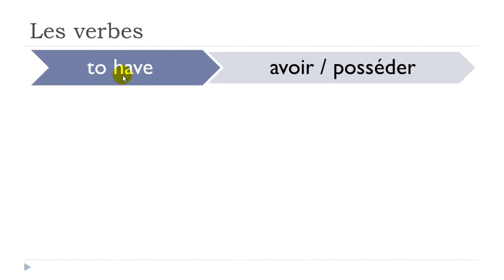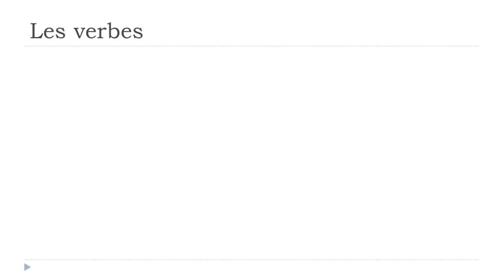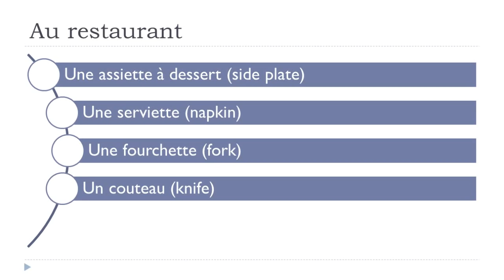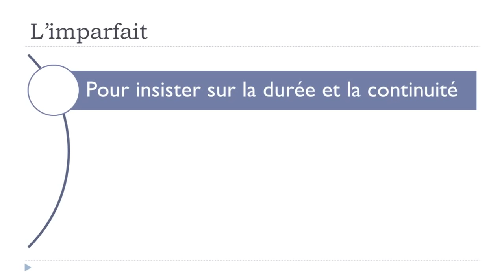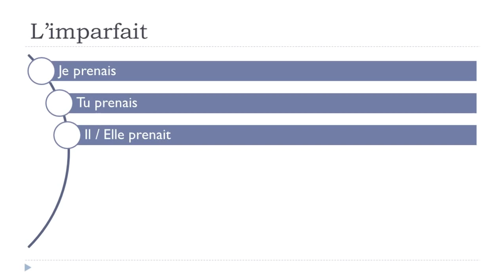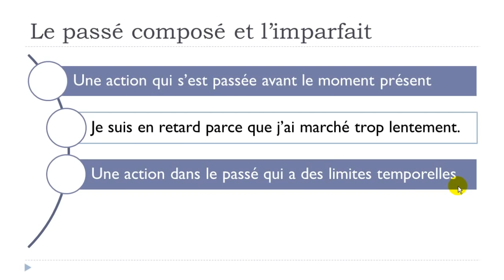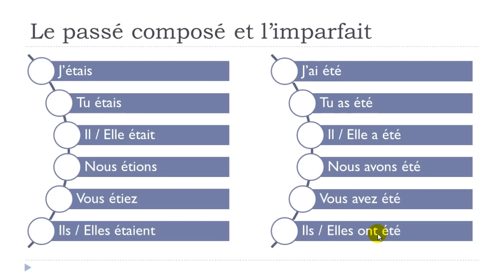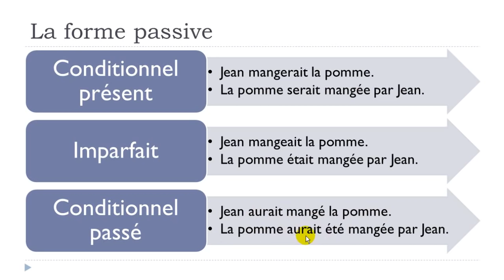Learn French before Christmas # Day 13